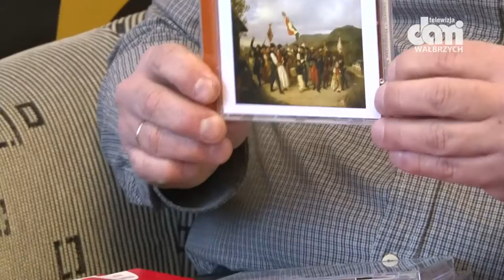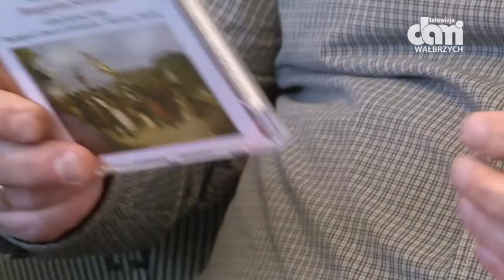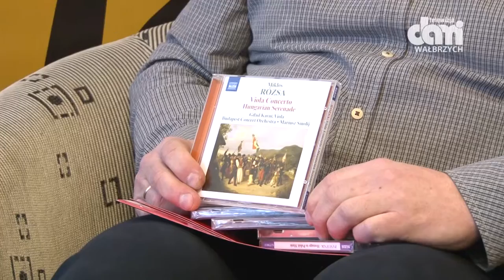Koncert specjalny "Z Nowego Yorku do Teksasu"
Orkiestrę  Filharmonii Sudeckiej poprowadzi Mariusz Smolij